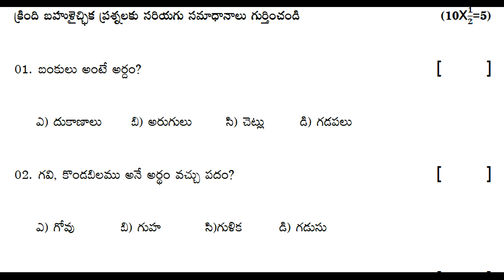6th class fa1 exam paper 2023 | fa1 class 6 telugu question paper | fa1 question paper objective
paper presentation of telugu, ts fa1 telugu exam model papers, Telugu fa1 grammar questions sample paper class 6 -10

6th class fa-2 exam papers 2021 | fa2 class 6 telugu paper | 6th class fa2 question papers | 2021

Telugu fa1 questions paper class 6 -10 | telugu fa-1 exam paper part b | fa1 telugu objective paper

TELUGU - SA
6th class telugu summative assessment test paper 2021 | Class 6 ts sa telugu test guess paper 2021

class 6 telugu sa question paper | 6th class telugu sa test paper | telugu sa 6th class exam paper

6th class telugu sa sample question paper : class 6 telugu sa model test paper : telugu paper sa

telugu sa1 question paper 6th class ^ 6th class telugu sa1 test paper ^ class 6 telugu sa1 paper

10th class fa questions papers 2021 | fa1 telugu model paper class 10 | 10th class questions papers

8th class sa1 telugu model test paper | 8th class questions paper | sa1 telugu sample papers class 8

9th class fa-1 telugu sample papers 2021| ts fa-1 telugu model paper class 9 | fa1 papers 2021

6th class fa-2 exam papers 2021 | fa2 class 6 telugu paper | 6th class fa2 question papers | 2021

last five years model papers 2022,
class internal sa & fa all exam model papers 2022,
telangana state exam model papers 2022,
class 6 formative assignment tests 2022,
6th class exam model slip tests 2022,
telangana syllabus papers 2022,
6th class andhra state exam model papers 2022,
6th Class telugu lesson questions 2022,

formative assessment 1 model paper for 6th telugu 2022,
summative assessment 1 model paper for 6th telugu 2022,
formative assessment for 6th telugu question paper 2022,
summative assessment for 6th telugu question paper 2022,
formative assessment paper class vi telugu 2022,
summative assessment paper class vi telugu 2022,
formative assessment 1 question paper 6th class telugu
2022,
summative assessment 1 question paper 6th class telugu

2022,
What can be done to score good marks in class 6 2022,
What strategies to score more than 90% marks in 6th board

exams 2022,